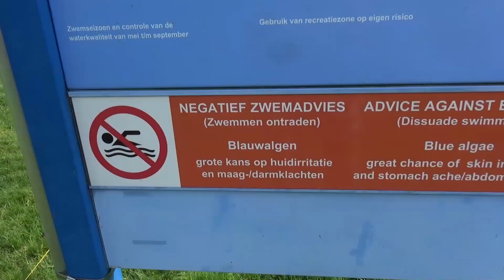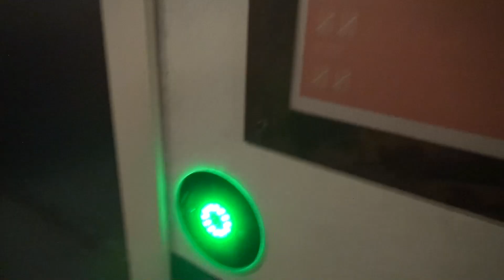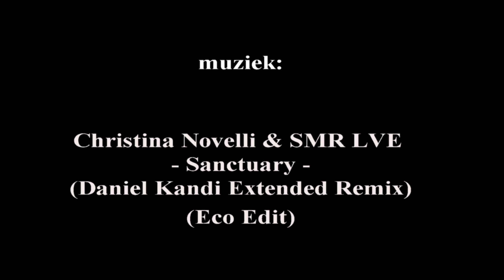Zomerkamp 2021 Groningen, Scouting irmin-Taweb Ermelo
Zomerkamp explorers in Groningen. Met oa de volgende activiteiten; zwemmen, strand, winkelen, waterskiën, wadlopen, dierentuin, klimmen, escaperoom, feesten en heel veel lol.